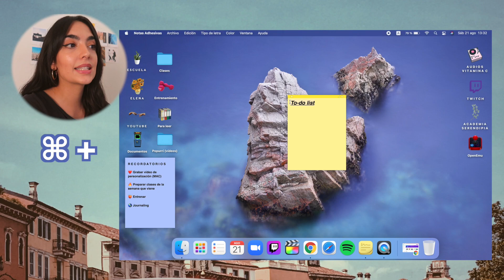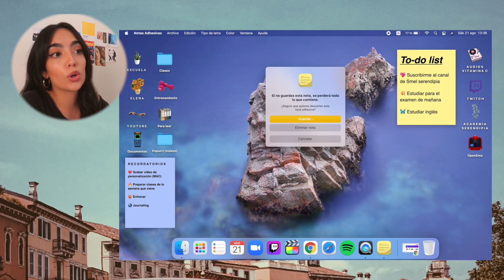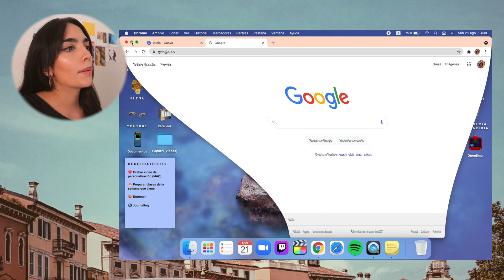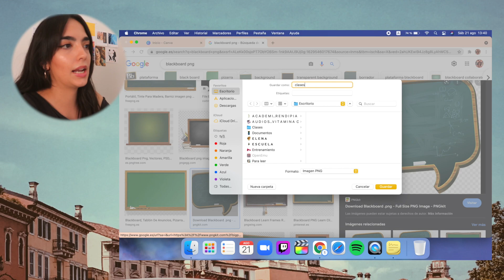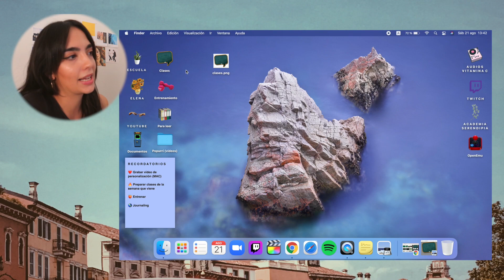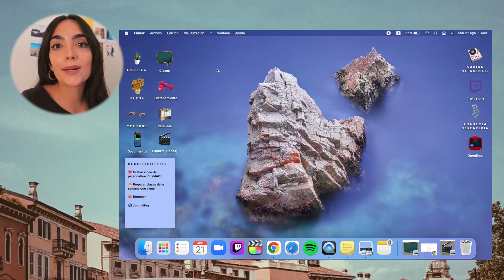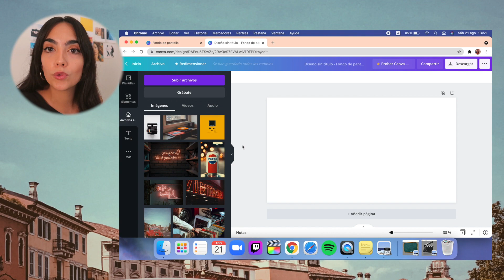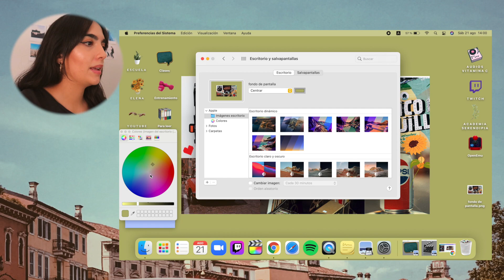CÓMO PERSONALIZAR + ORGANIZAR TU MAC 💻💖 | Muy aesthetic 🌿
¡Customiza y personaliza tu MAC al máximo! 💖💻

✨ CLASES 🇬🇧🇪🇸 CON MI EQUIPO Y CONMIGO 👩🏻‍💻✨

¡Hola, hola!

En el vídeo de hoy te enseño a customizar y personalizar tu MAC o tu Macbook. ¡Pon tu Mac a tu gusto! Personaliza los colores, las carpetas, haz un fondo de pantalla perfecto, un salvapantallas precioso... ¡Toma papel y boli! ¡Te cuento todo! 🔥💻🧡 ¡Os leo en comentarios!

  🥨 𝑚𝑢𝑐𝘩𝑜 𝑎𝑚𝑜𝑟 🥨

✨ timestamps ✨

0:00 Importante ✅
0:48 Truco 1 ❤️
4:32 Truco 2 y 3 ❤️
8:52 Truco 4 ❤️
9:31 Truco 5 ❤️
12:20 Regalo 🎁